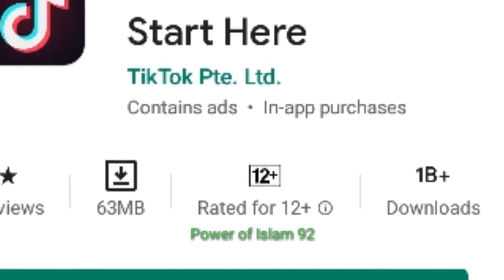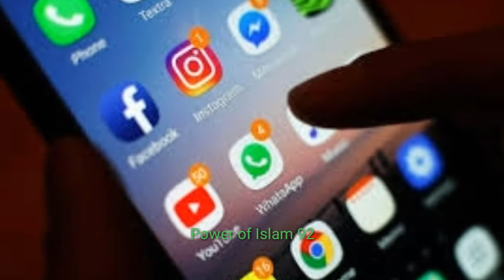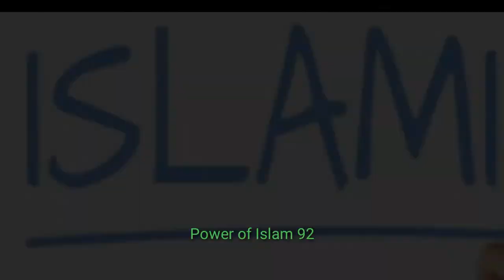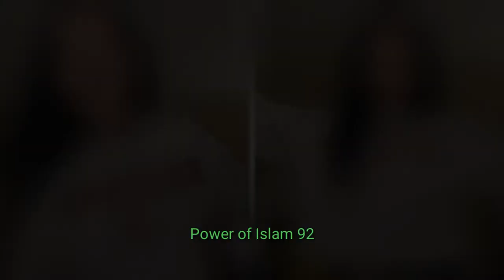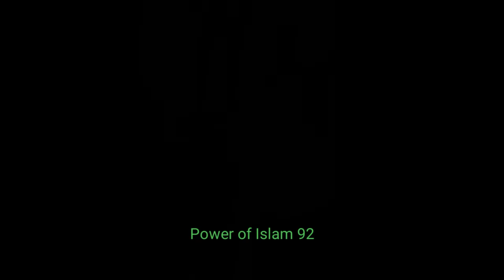Tiktok k nuqsanat || Tiktok bad effects|| Power of Islam 92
Doston hamari new video uplooad ho chukki ha
jis main mashoor app tiktok k bad effects ko bataya ha

Shukriya